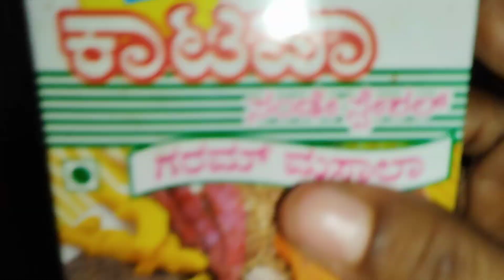ರಚಿತರವಾದ ಎಗ್ ಸಾಂಬಾರ್ 🍛 How to make a egg sambar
gkbestone@sbi

                                             gkbestone@ybl

                                                                   gkbestone@apl

MHNB24 Vlog YouTube Channel

Please Share Other's